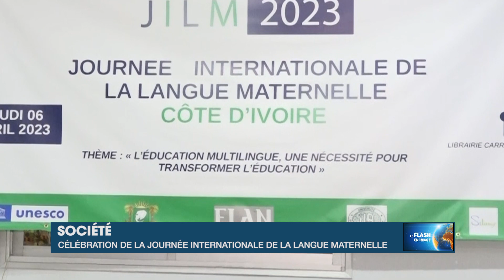Le Flash de 15 Heures de RTI 1 du 18 avril 2023